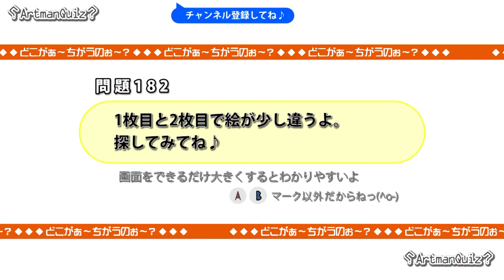どこかが変わる映像クイズ Artman VisualQuiz#182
This program is picture quiz. Look at monitor, Find difference point.

YamazakiMediaMix Co.,Ltd.